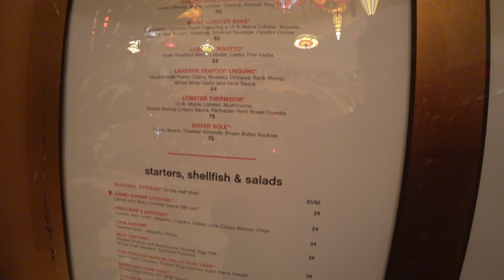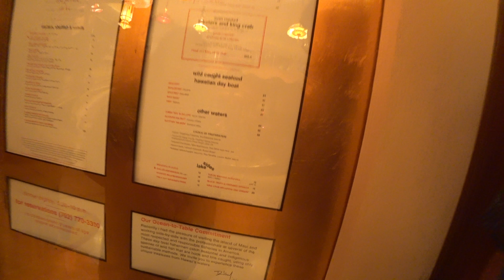Road trip Vegas style day 3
Our last Day in Vegas